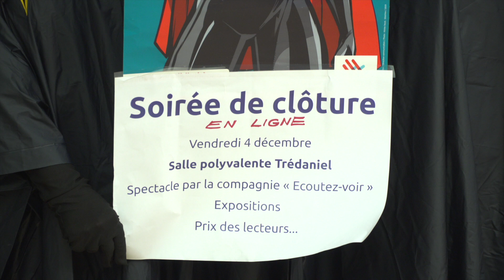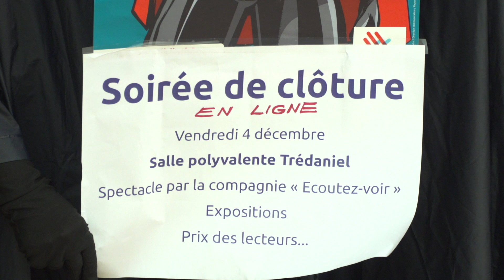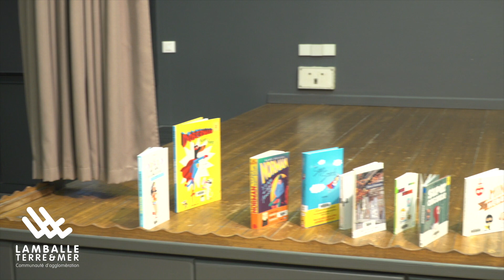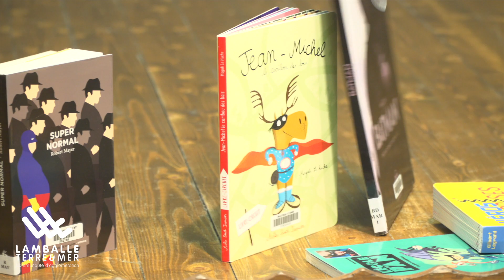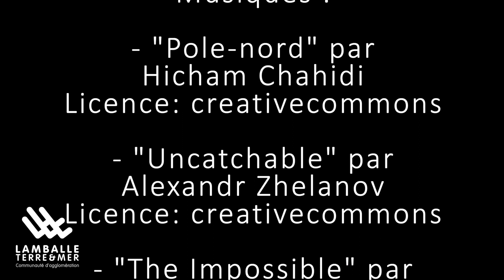Soirée de clôture du réseau des bibliothèques 2020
Les Superthécaires des bibliothèques de Hénon, Moncontour, Plémy, Quessoy et Trédaniel;
La communauté d’Agglomération Lamballe Terre et Mer
vous présentent
Une soirée de clôture « Héro.ïne.s » virtuelle avec l’annonce renversante des lauréats du prix des lecteurs concoctée par une équipe de choc.